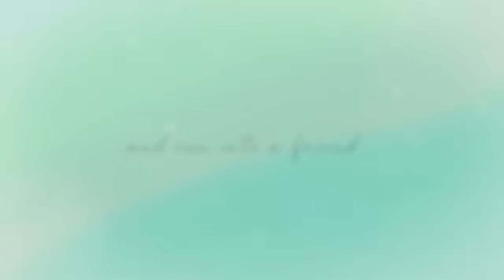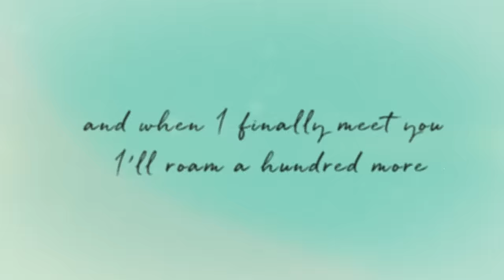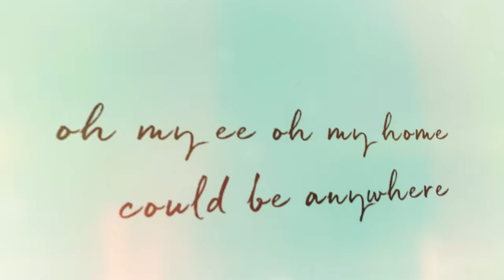Deepend & YouNotUs feat. Martin Gallop – Woke Up In Bangkok [Official Lyric Video]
Pablo’s DANCE PANIC 🚨 The hottest EDM/Dance tunes on YouTube! 🔥 You like what you see?

You love Electronic Music?! Explore the whole world of Pablo’s Music on YouTube!

► Pablo’s MIND MELT 🤤 Ease your mind with the best Electronic & Chillout music

Pablo’s Music on social media!  👉 Pablos.lnk.to/5JaK7c

Pablo’s Official Lyric Video for Woke Up In Bangkok y Deepend & YouNotUs feat. Martin Gallop!

Pablo’s DANCE PANIC is part of the Guesstimate MCN